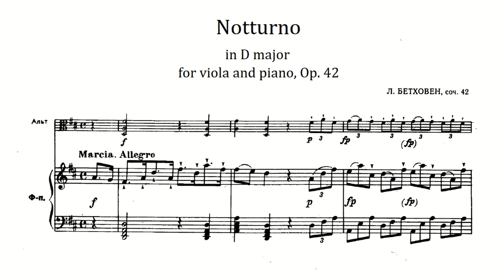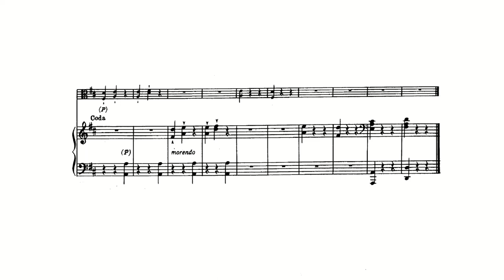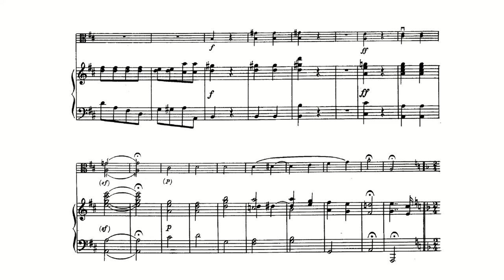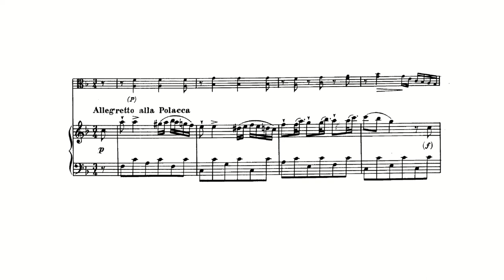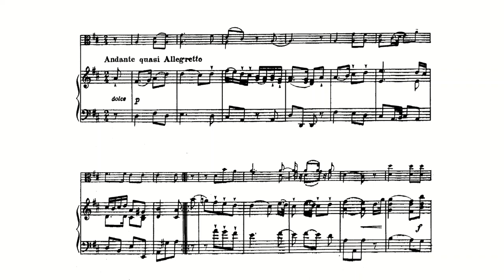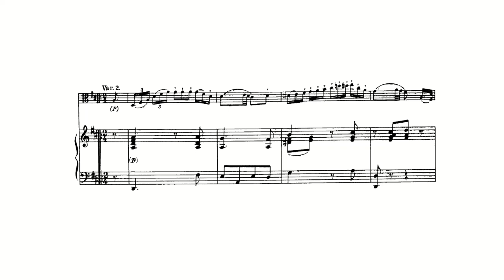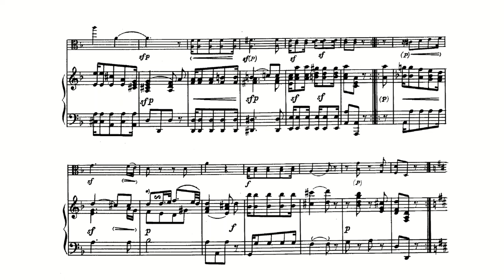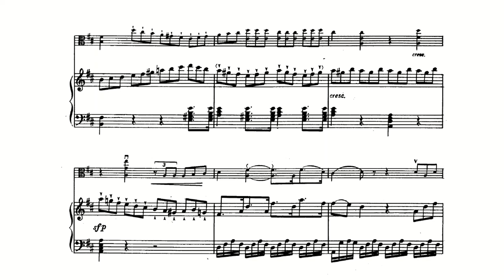Beethoven: Notturno for Viola and Piano in D major, Op. 42 (with Score)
Ludwig van Beethoven:
Notturno for Viola and Piano in D major, Op. 42 (with Score)
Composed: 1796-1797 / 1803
Viola: Gérard Caussé
Piano: François René Duchâble

00:00 1. March. Allegro - Adagio (D major)
07:12 2. Minuet. Allegretto - Trio (D major)
09:33 3. Adagio - Allegro scherzando (D minor)
14:50 4. Alla Pollacca (F major)
18:11 5. Andante quasi allegretto (D major)
26:37 6. Marcia. Allegro (D major)

In 1803, Franz Xaver Heinz Klein arranged "Serenade in D major for Violin, Viola and Cello, Op. 8" for viola and piano. It was published as the Notturno for Viola and Piano in D major, Op. 42, with Beethoven incorrectly credited as its author (although he did make corrections to Franz' work).